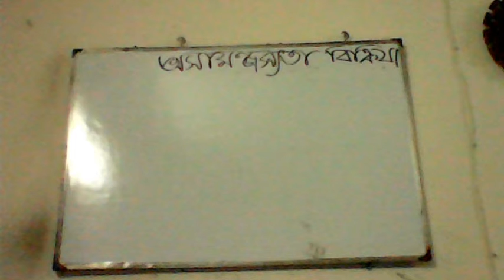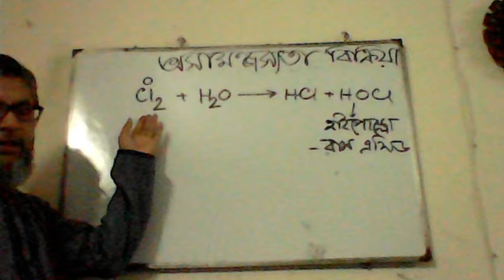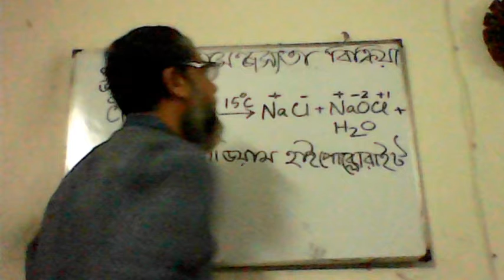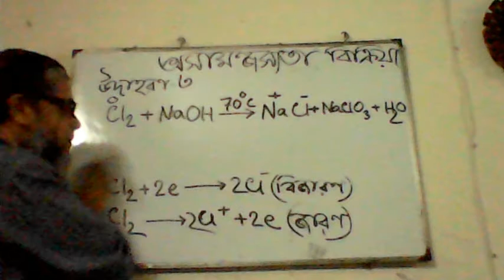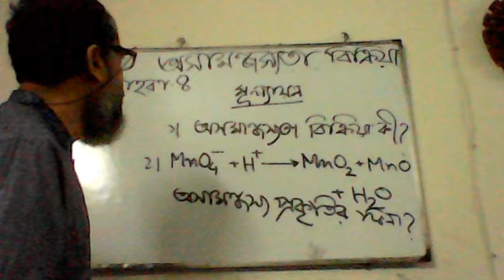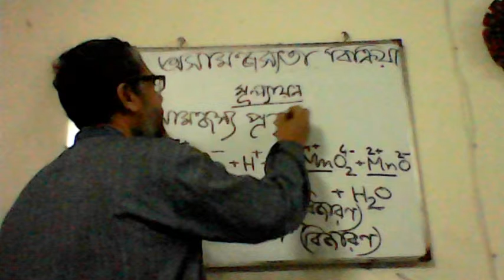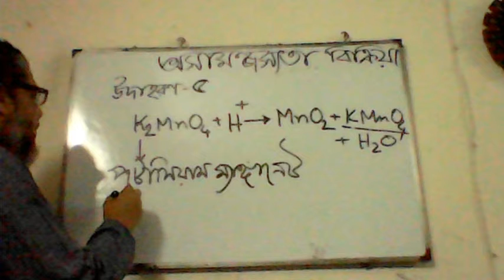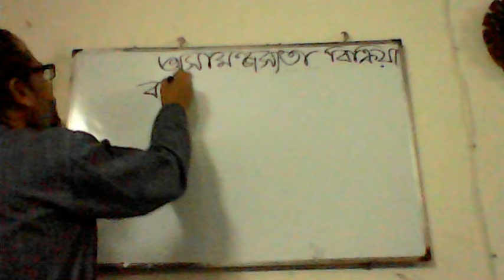Disproportionation Reactions । EUSC।